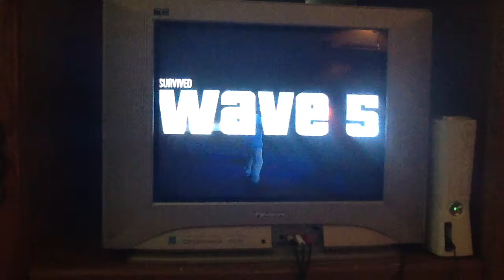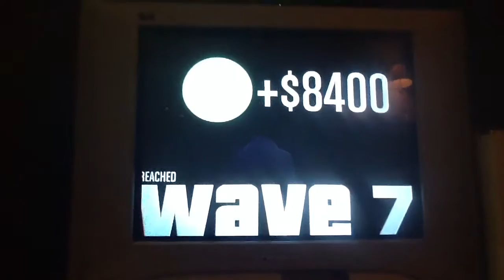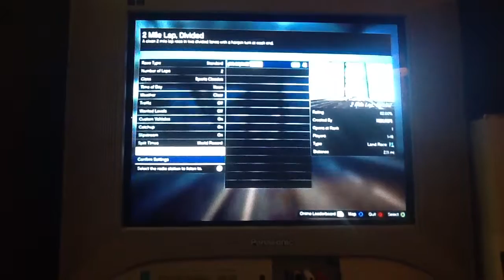Survival/race gta5 mission